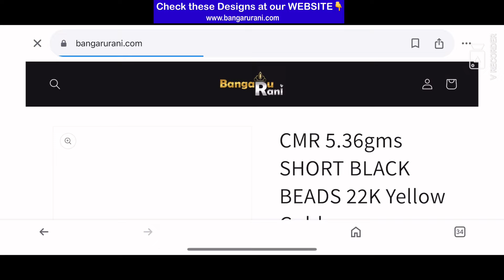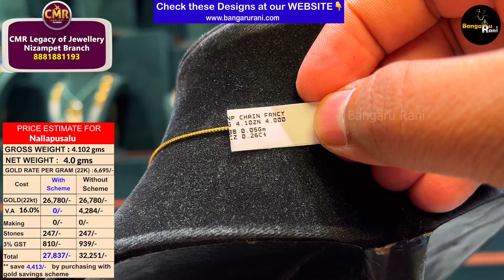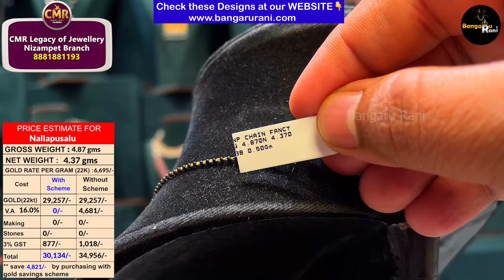4 gms to 5 gms fancy nallapusalu ❤️| Simple & cute Blackbeads chains from CMR Jewellery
4 gms to 5 gms fancy nallapusalu ❤️| Simple & cute Blackbeads chains from CMR Jewellery

      CMR Legacy of Jewellery
      Nizampet Branch